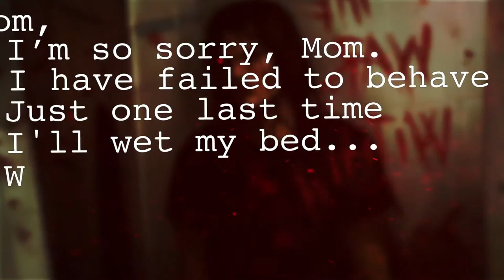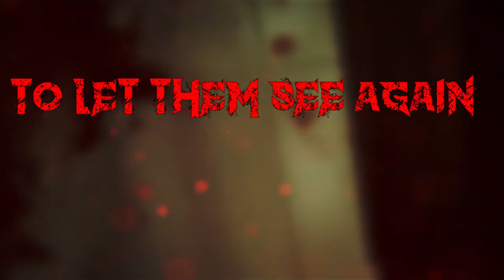THE WAR WITHIN - OFFICIAL LYRICS VIDEO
THE WAR WITHIN! A FINLAND, TURKEY, USA collaboration song. A great madness that I've become a part of! (as the lyricist and the singer)

Dear Erik, Thank you so much for letting me unleash my childhood traumas through this composition :D And also thanks to Marco Duarte (drumming), Fistpipe Studio (production) and @pianodiary (keys)

Have fun and find yourself in this nightmare!
Banyoyu nasıl bulmak istiyorsanız öyle bırakın dediler. Videodaki gibi bıraktım!!! XD

Finlandiya, Türkiye ve ABD ortak yapımı yeni bestemiz yayında. THE WAR WITHIN için Erik Lopez güzel bir artwork ve lyric video hazırlatmış.

İçimdeki psikolojik delinin ağzından yazılmış bu sevgi dolu eserde çocukluk travmalarımızdan birini de bulmak mümkün. (^_^)
Composer - Erik Lopez
Lyricist, Singer - Onur Cobanoglu
Drummer - Marco Duarte
Mixing Engineer: Mason Hensley
Piano - Pianodiary

ACTIVE BAND(S): ONE MORE PAGE / Album: ILLUSION OF DUALITY
Thank you! ^_^